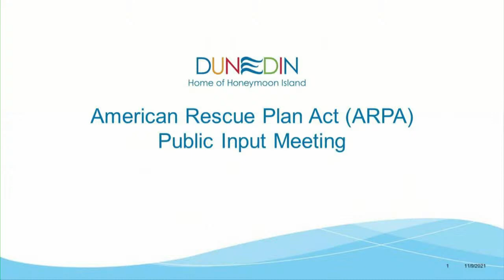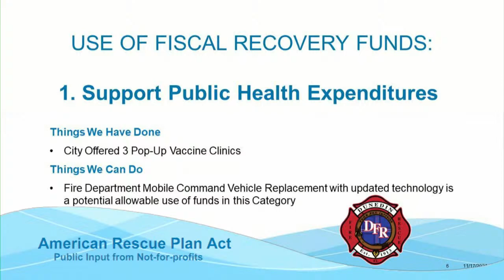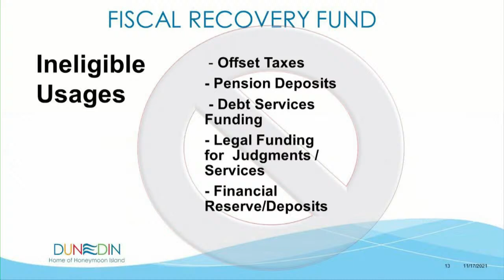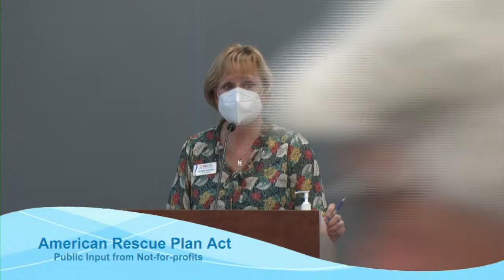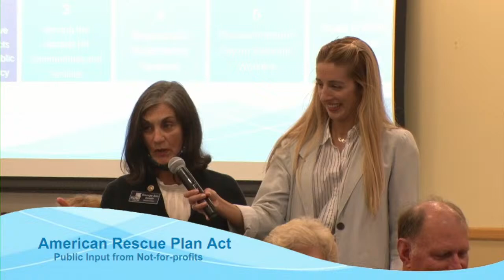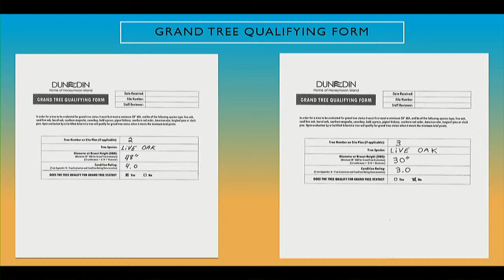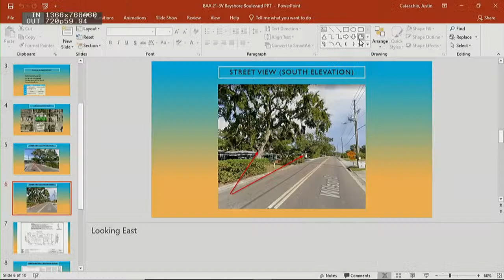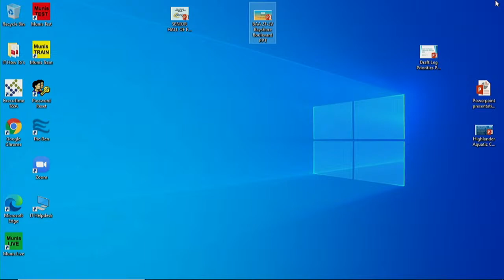ARPA Listening Session - Not for profits